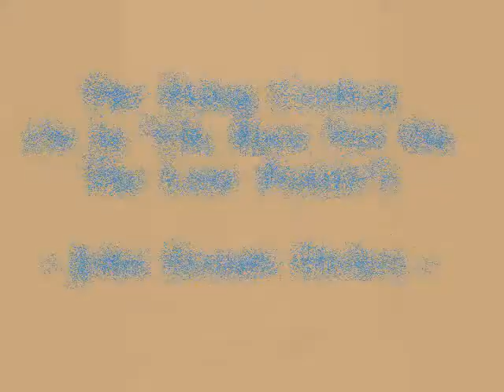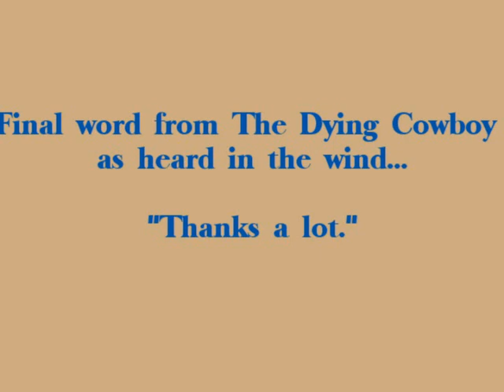The Dying Cowboy - John Dennis Dickey (Multi-track recording)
Alternate title: "Oh, Bury Me Not On The Lone Prairie", as done via a multi-track attempt with a Sears Silvertone acoustic guitar and a Harmony five-string banjo that I tried desperately to keep in tune. It might seem a little improbable that a cowboy would utter the words "Oh, bury me not..."? Fairly semantically articulate...wouldn't the request be more like "Don't go a'stuffin' me in that prairie sod"? This is one erudite Dying Cowboy.